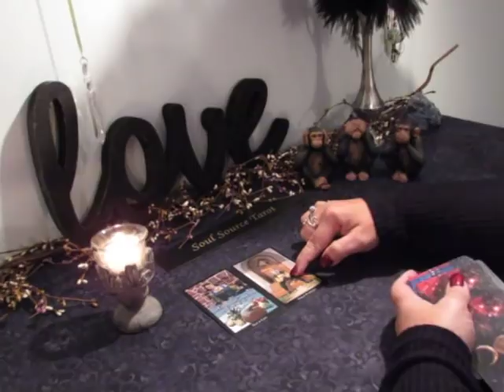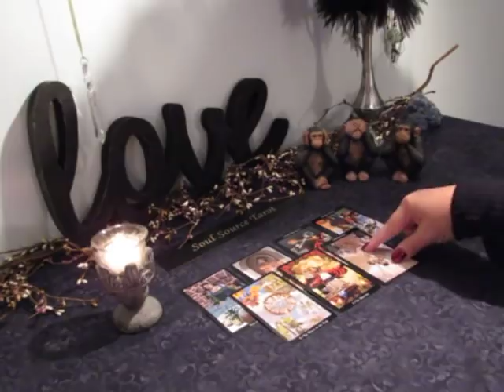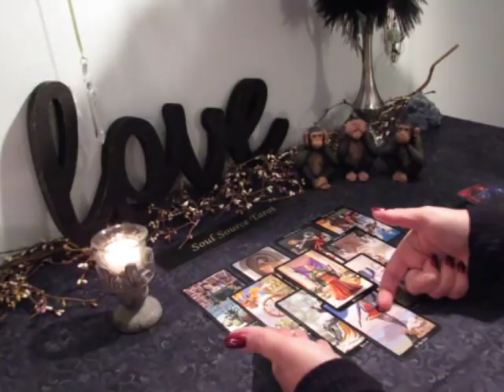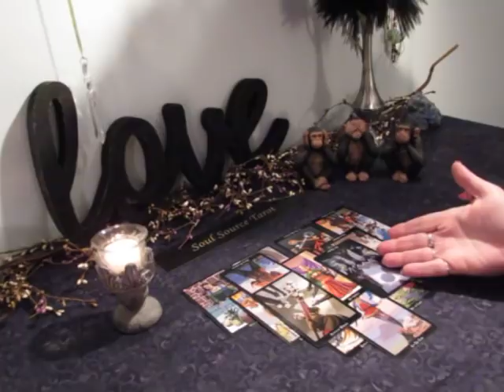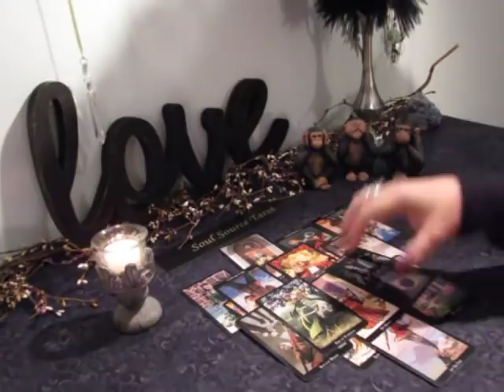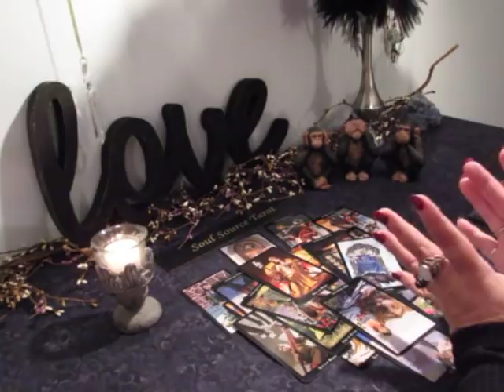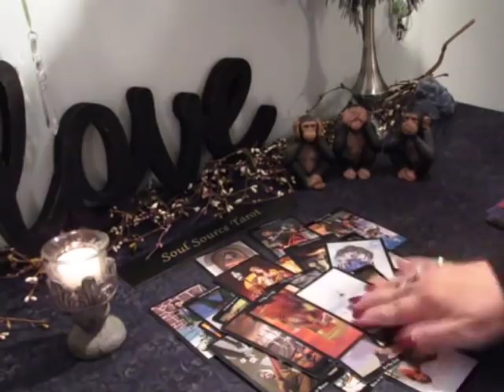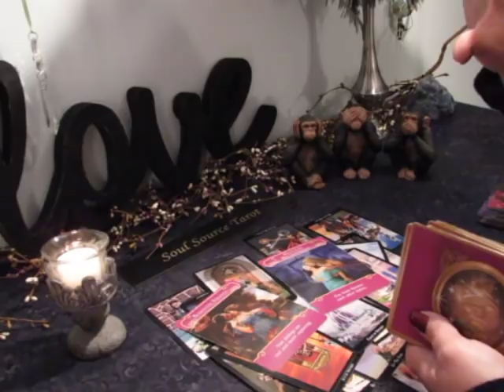~Pisces~Destined Change Leads to Fresh Start~Nov 4 to Nov 11 Pisces Tarot Reading November